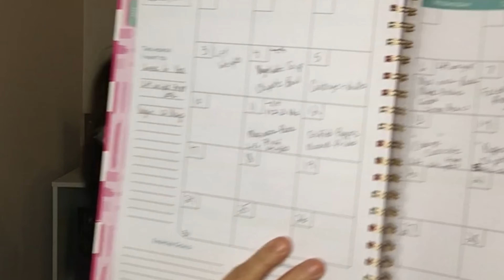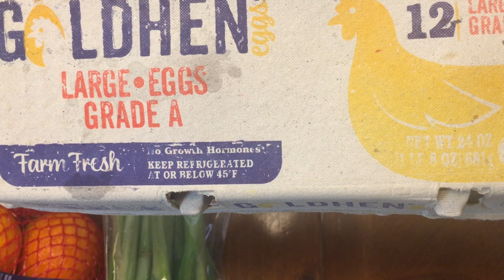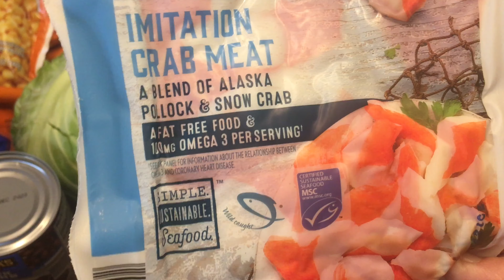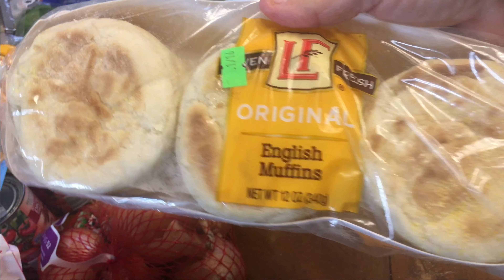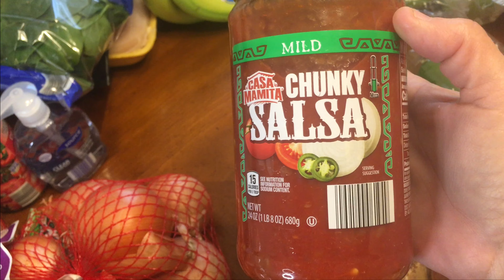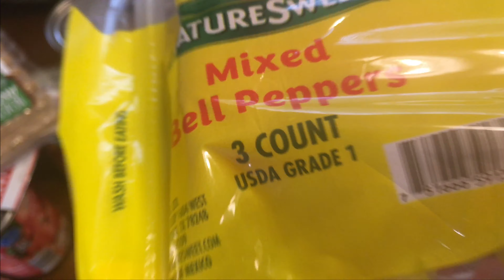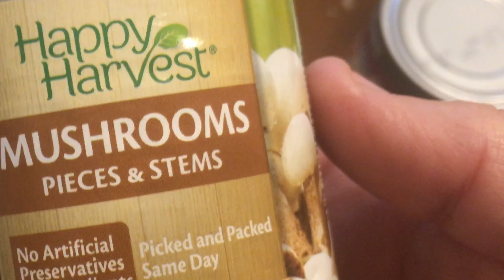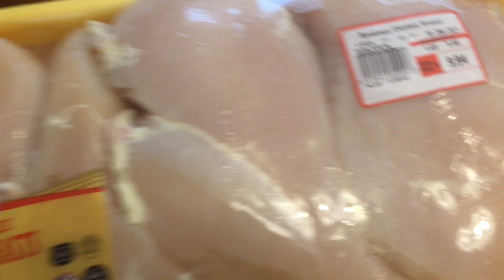My WW Weight Watchers | Aldi’s Grocery Haul | Weigh In | Meal Plan | Weight Loss Journey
In this video I share an Aldi’s grocery haul for weight loss, my weigh in for the week and my meal plan.

My Favorite Weight Loss Tools:

Weekly Meal Planner

WW Scale

Food Scale

How To Be Successful On Any Diet